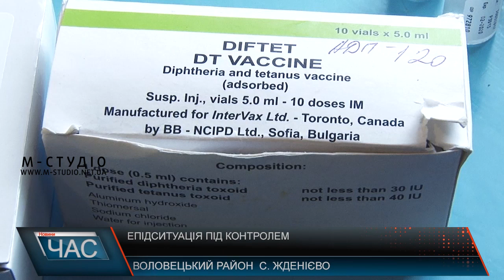Епідситуація під контролем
Епідситуація, зокрема з кором, на Воловеччині – під контролем, запевняють медики. Наразі жодного хворого на кір не зафіксовано. Також лікарі підкреслюють: це завдяки  вакцинації. Оскільки ліків від інфекційного недугу немає,  єдиний спосіб вберегтися – щеплення. Вакцин у медзакладах району вистачає, понад 90% місцевих жителів щеплені, а кількість відмов, порівняно з іншими районами Закарпаття, найменша.